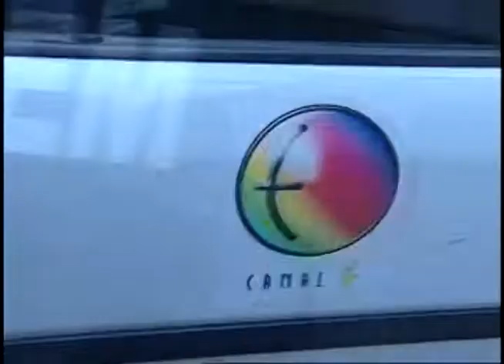11º Festival Taguatinga de Cinema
11º Festival Taguatinga de Cinema reúne artistas e alunos envolvendo a comunidade escolar